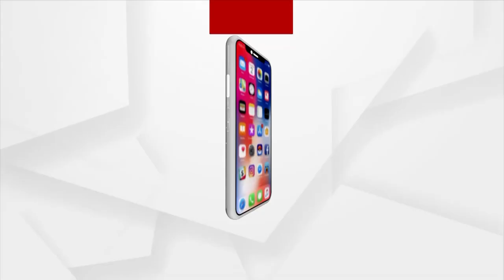Ae Ama Sundar Odisha: Rama Chandi The Famous Shakti Peeth of Western Odisha